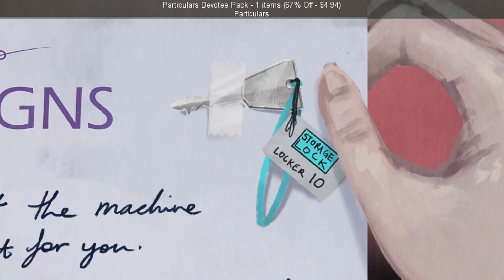SteamBro: Package Discounts (2017-06-14 #020802)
00:04 Cannon Brawl 2-Pack - 1 items (67% Off - $6.59)
00:11 Inner Demons Pack - 2 items (90% Off - $0.49)
00:25 Flatout Complete Pack - 4 items (80% Off - $7.99)
00:39 Particulars Supporter Pack - 1 items (67% Off - $3.29)
00:45 Particulars Devotee Pack - 1 items (67% Off - $4.94)
00:51 Particulars 4 Pack - 1 items (67% Off - $4.94)
00:58 Screencheat 4 Pack - 1 items (50% Off - $22.49)
01:04 POSTAL 2 4-Pack - 1 items (90% Off - $2.99)